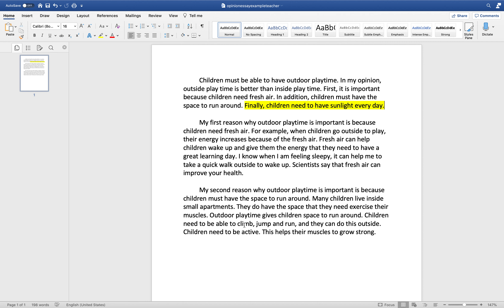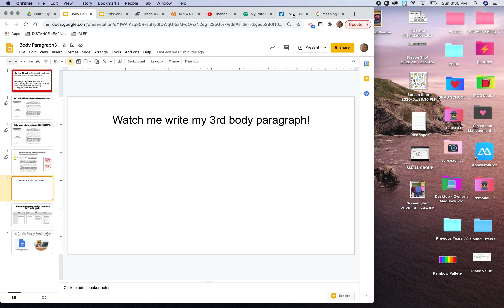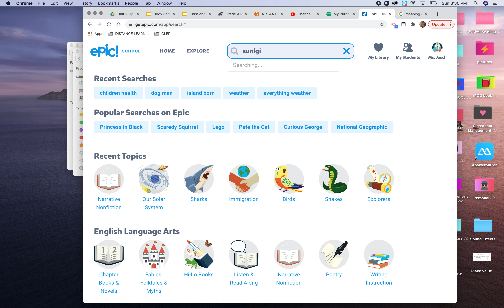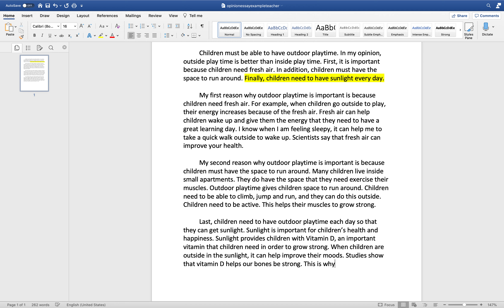Body Paragraph 3: Opinion Writing